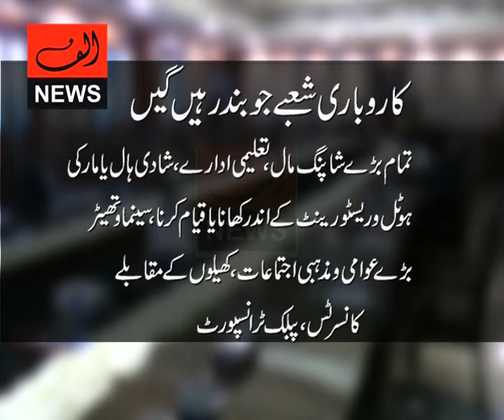Lock Down in Punjab ends finally,all shops allowed to open doors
Punjab Govt new announcement
Alif News is a new era in Pakistan Digital Media, responsible, serious and authentic one. we ll make it sure not to upload anything which is not upto standards of real journalism. we are not here to get maximum views over night by uploading sensational and fake news.
This plate form ll also provide opportunity to share religious and moral content with separate play lists named as alif islam and alif kids